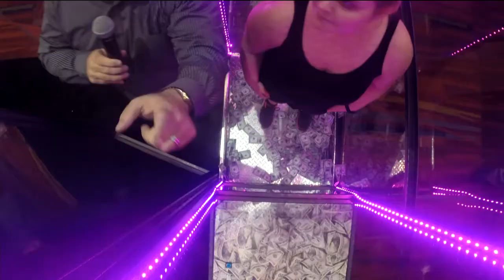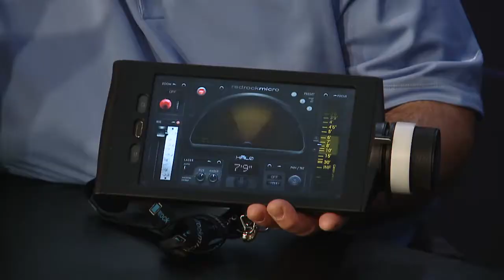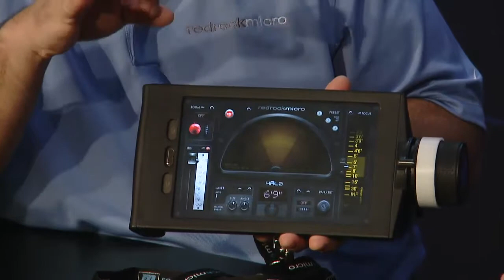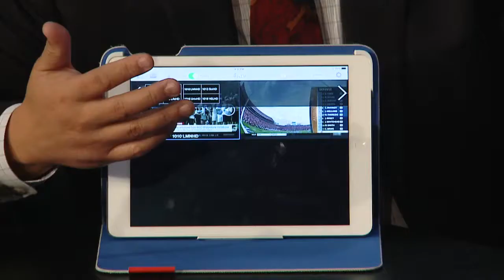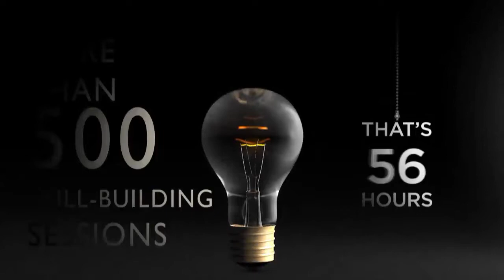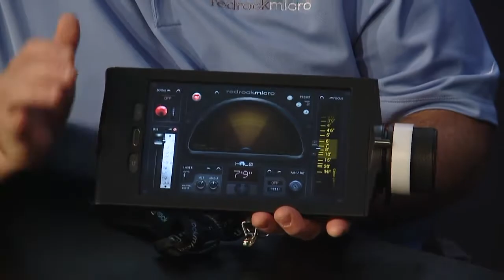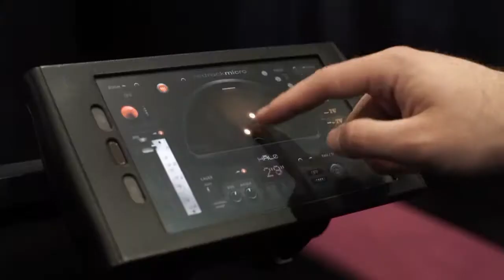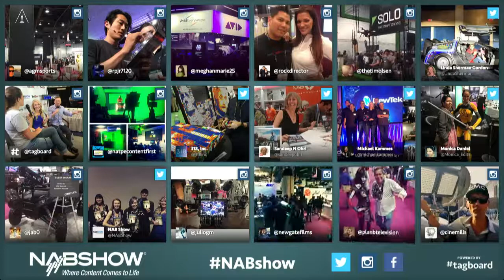NAB Show Live - Tuesday - pt 2